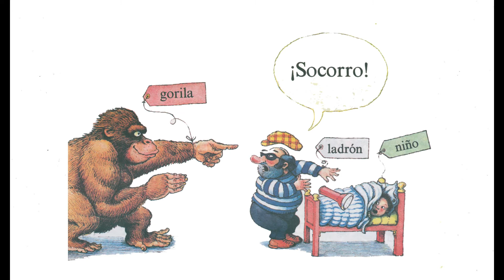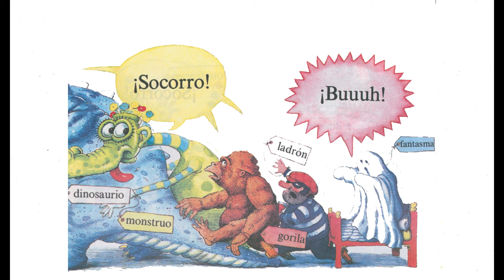¡Socorro! Allan Ahlberg libro de lecturas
¡Socorro! Allan Ahlberg libro de lecturas, narración con efectos de sonido